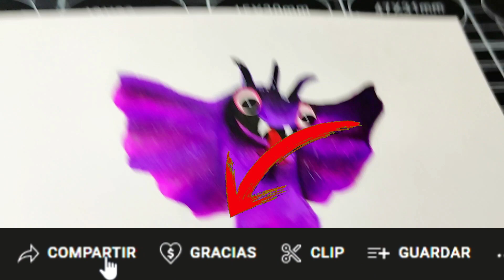como DIBUJAR a SILENT STEVE de GARTEN OF BANBAN 3 | DRAWING SILENT STEVE GARTEN OF BANBAN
holaa!!

➤espero de verdad te haya gustado el video de como DIBUJAR a SILENT STEVE de GARTEN OF BANBAN 3  | DRAWING SILENT STEVE GARTEN OF BANBAN  también espero te sirva de ayuda Y de guia  :D y si es así no dudes en dejarme un me gusta y comentar que te parece este dibujo, gracias por ver mis vídeos, !! comenta que otro dibujo quisieras ver?
Material:
✔ Lapiz hb
✔ Papel: kraft